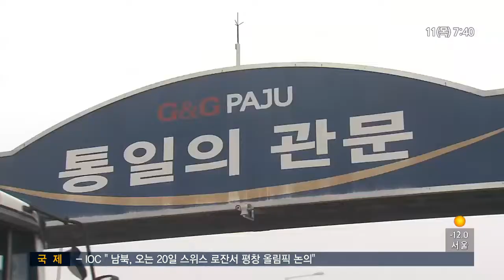9년 중단된 광주*전남 남북교류 '기지개'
날씨는 폭설과 함께 꽁꽁 얼었지만
남북관계는 해빙의 기미를 보이면서 중단된
광주*전남과 북한과의 민간교류 사업이 기지개를 펴고 있습니다.

9년 만에 평양 빵 공장 건립 사업이 가장 먼저
다시 추진됩니다.

강동일 기자의 보도입니다.